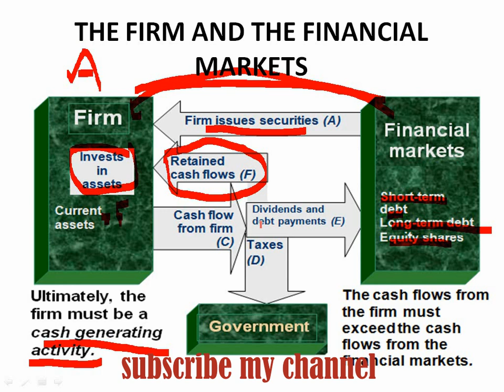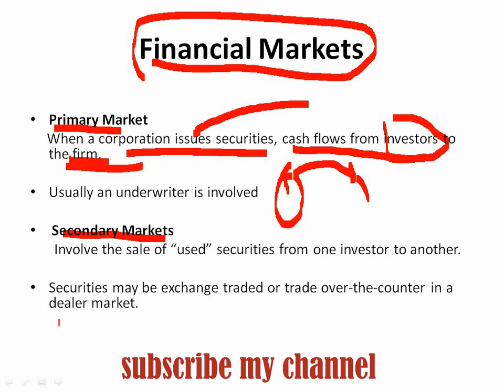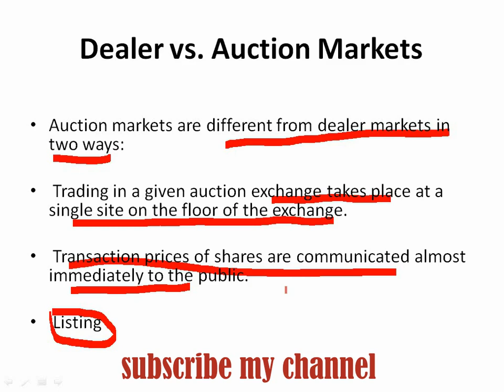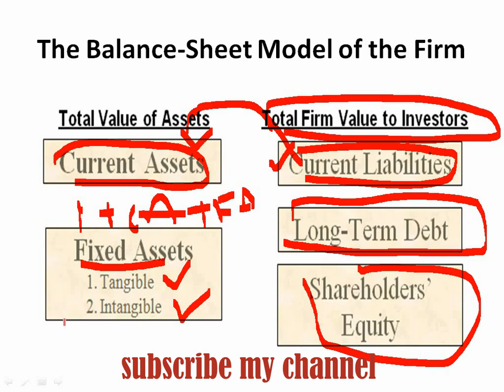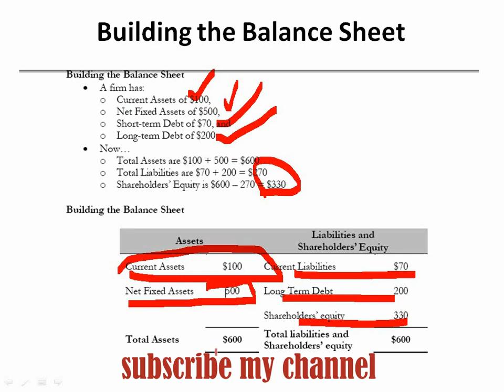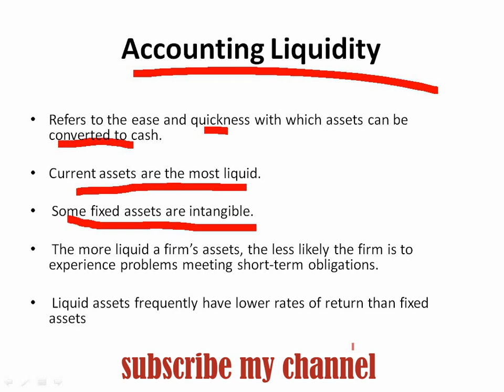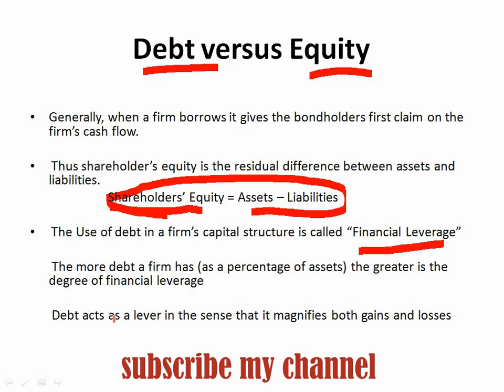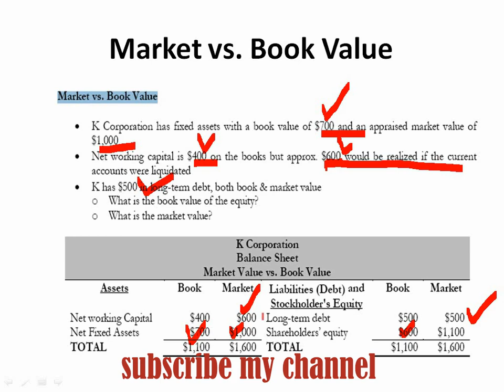ACC501-BUNIESS FINANCE -LECTURE 4// VU SHOT LECTURE//online courses accounting&finance